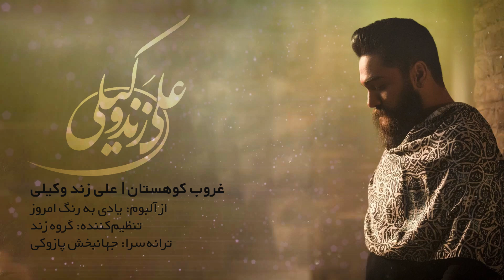Ali Zand Vakili - Ghoroobe Koohestan | علی زند وکیلی - غروب کوهستان (خدایا گله دارم)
Ali Zand Vakili - Ghoroobe Koohestan
 موزیک زیبای غروب کوهستان علی زند وکیلی از آلبوم یادی به رنگ امروز را در کانال بست پرشین موزیک ببینید و بشنوید

متن آهنگ غروب کوهستان از علی زند وکیلی
غم و قصه توی قلبم لونه کرده
ای خدا دلوم پر درده نمیسازه با مو دنیا
دیگه بر نمیگردوم به آشیونه
ای خدا کسی چه میدونه غم تنهایی دل را
خدایا مو به درگاهت پشیمون گناهوم
که باید یا بسوزم یا بسازم مو جوونم پشیمونم شاید دیره
غروب توی کوهستون منم مجنون که سرگردون هی بنالوم
از این دنیا دلوم تنگه دل یاره مو از سنگه خدایا گله دارم
ز تنهاییم دلوم خونه غم و دردامو فراوونه خدایا گله دارم
خدایا گله دارم
غم تنهایی دل را / غم تنهایی دل را